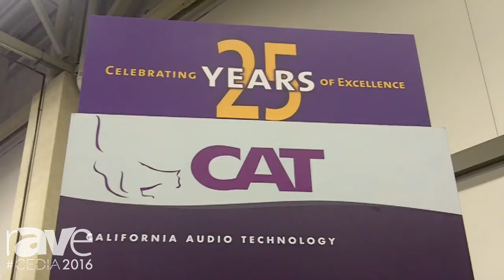CEDIA 2016: CAT Showcases Custom Home Theater 7 Driver Loudspeaker Array